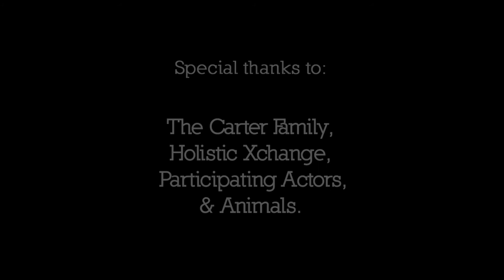CommershBowl: FishBowl Photo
FishBowl360  is a classic documentation company with a zest of modernism and the tools to back it up. We specialize in high quality imagery and personal service, period.We travel the whole of California creating commercial content on behalf of Google Business View.

Our focus has been marketing endeavors for emerging and established business' & organizations, while continuing to provide our unique and intimate portraiture.

Special Thanks to the Actors that participated in this CommershBowl:
(In order of appearance) Alec McCullick, Matt Hill, Jose Garcia, Tonya Flores, Casey & Kim Brasket, Pobed Lavrenchev (grandpa joe), Martin Corona, Jared Hansen, Alena Reagan, Kayla Corona.

Thanks to the use of these locations: Corona residence, Carter residence, Holistic Xchange.